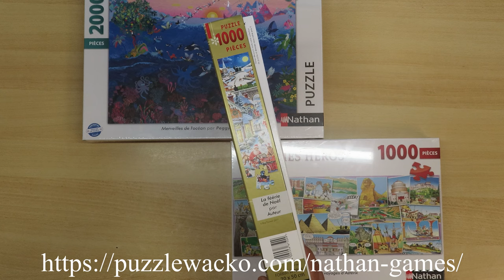Nathan Games jigsaw puzzle Review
00:00 Intro
00:36 Nathan Games History
03:40 The Range of their Products
05:54 The Boxes of Nathan puzzles
08:30 What's inside the Box
10:49 The puzzles pieces (a grid cut)
12:12 Printing quality (mat)
12:37 Transporting pieces?
13:19 The Community
13:36 The price tag
14:04 Value for Money (VFM)
15:08 An objective Review
15:33 Closing